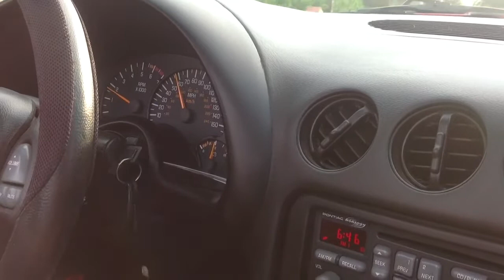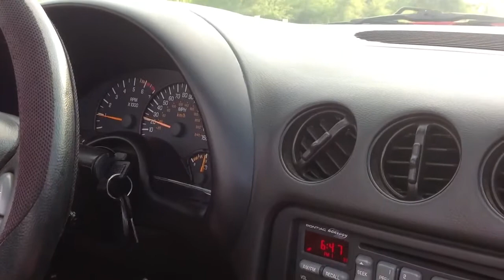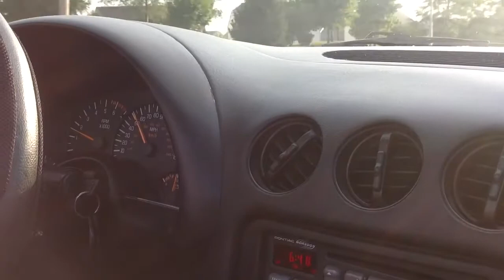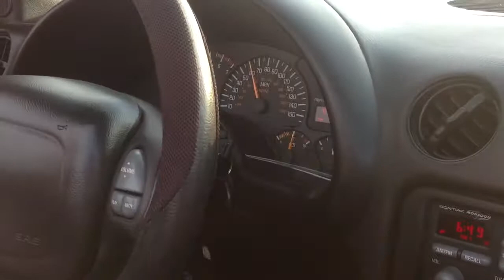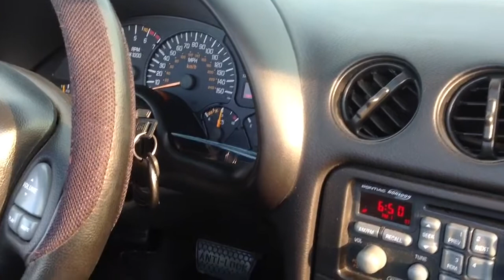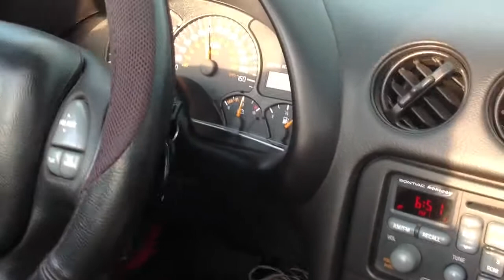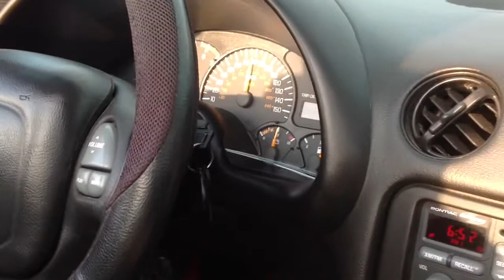2000 Trans Am WS6 135 MPH Run